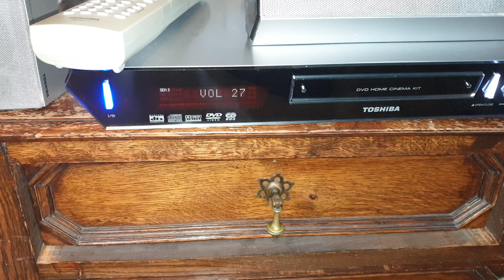Toshiba 5.1 DVD cinema system & Onkyo HT-S3200 sold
25 October 2019
Selling both the Toshiba 5.1 DVD cinema system and the Onkyo HT-S3200 which ever one goes first can go as don't need 2 systems though I hope the Toshiba sells first and the Onkyo can run bigger speakers.